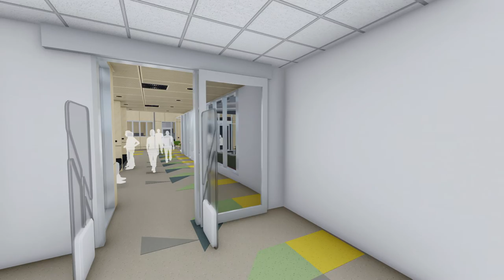Para Hills Community Hub Project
Animation project done by Troika Studio in collaboration with Thomson Rossi Architects.